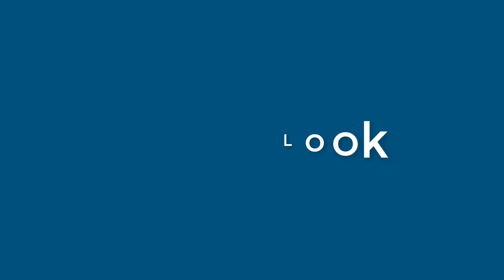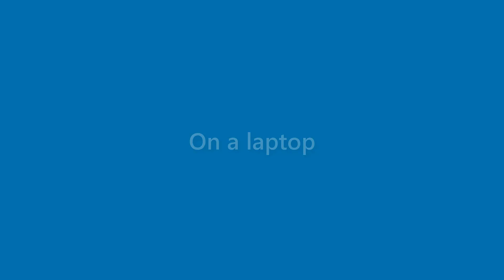Karter Cooper - appearance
Name Look - Karter Cooper - appearance. In this video we present "Karter Cooper" name look and feel in various scenarios.
This video will cover:
How does "Karter Cooper" look as a personal letterhead?
How does "Karter Cooper" look on a business card?
How does "Karter Cooper" look on a computer/laptop screen?
How does "Karter Cooper" look with different background colors?
How does "Karter Cooper" look with various fonts?